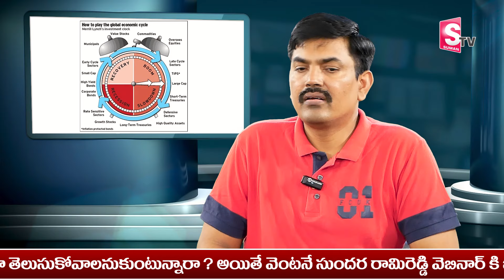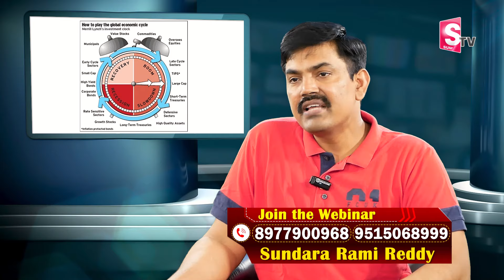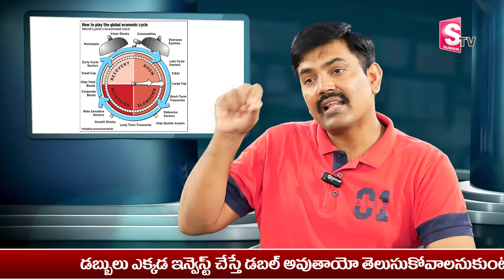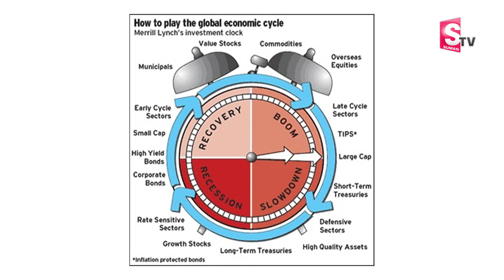Sundara Rami Reddy - How to get monthly income from mutual funds? | Systematic Withdrawal Plan 2024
Watch ►Sundara Rami Reddy - How to get monthly income from mutual funds? | Systematic Withdrawal Plan 2024 | SumanTV Business